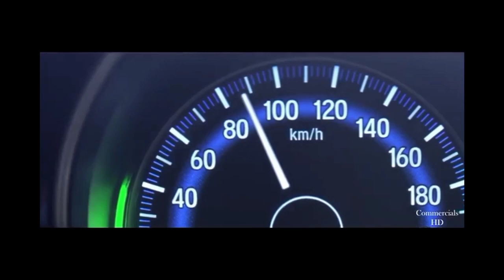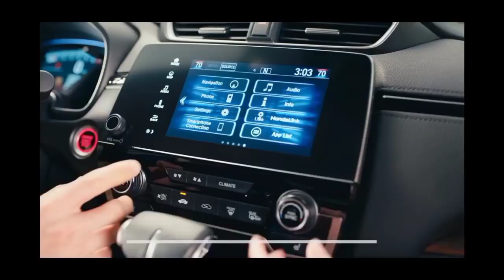💥4 lakh तक की छूट💥UPTO 4 LAKH DISCOUNT💥 DISCOUNT ON THE HONDA CARS💥